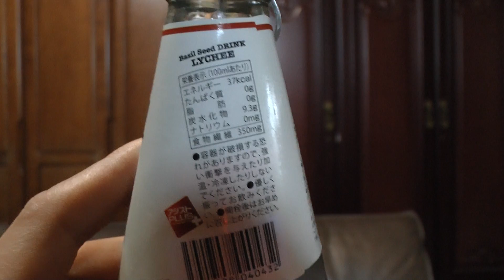おもしろドリンク バジルシードドリンク ライチ味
バジルシードの種が入ったヘルシードリンクライチ味を購入し飲んだ感想を解説した動画です。